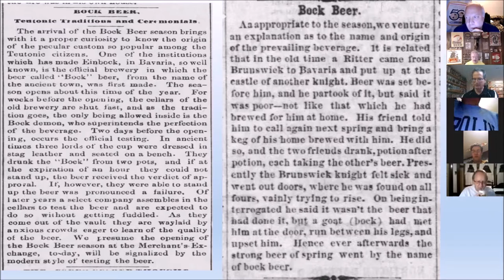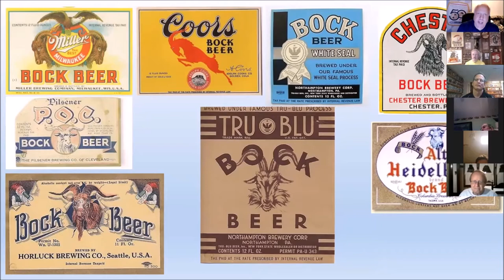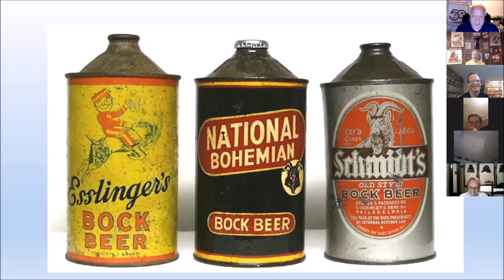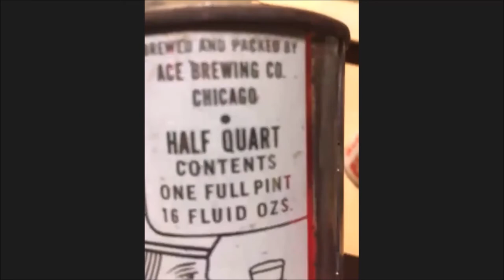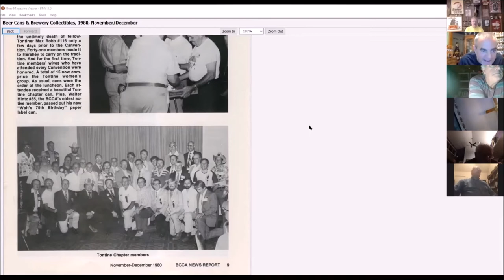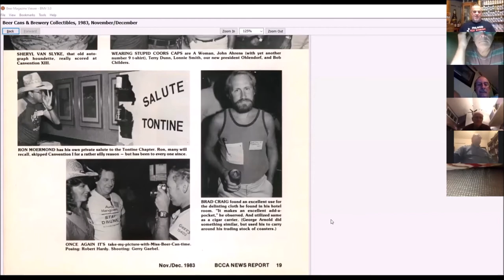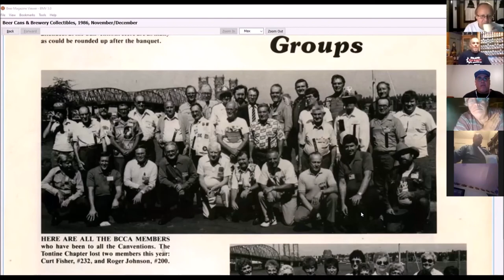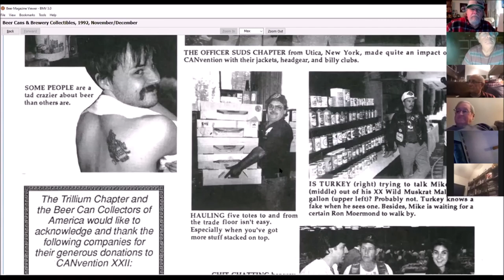The BCCA-hosted Bock Webinar and Breweriana discussion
This was the extended version of the first BCCA-hosted webinar on Zoom. We hope this will be the first of many more in the future. To ensure its success, we reached out to a world-renowned collector and historian on all breweriana things related to "bock beer," Jim Romine  #19904. This video is the recorded version of the webinar for those that didn’t get a chance to attend live. We were honored by the attendance of Mike Hillebrand #276 and had an opportunity to talk to him about the Tontine Chapter as well as some of his CANvention adventures.

Jim Romine #19904 was a past President of the currently inactive/defunct BCCA At-Large Chapter known as the Merry Bocksters. Jim Romine had one of the best bock beer can collections at one time. The short version of the webinar features all the items discussed related to bock beer.